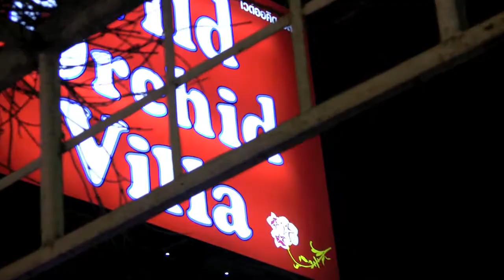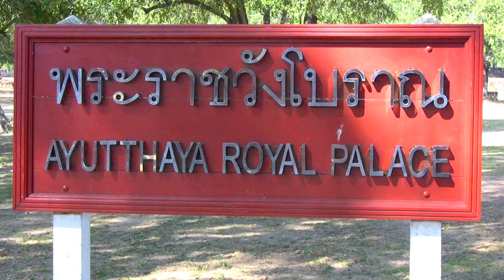100 jours autour du monde : THAILANDE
Suivez-moi au Entre Hongkong et Bali, neuf jours en Thaïlande laissent notre voyageuse parfois admirative, parfois perplexe, sinon franchement critique.